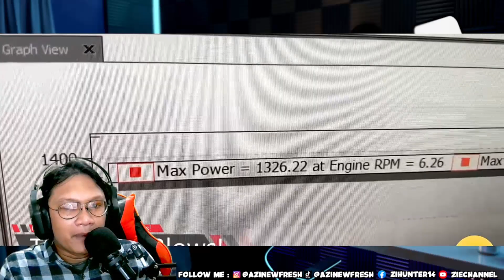SUPERCAR TIDAK BERGUNA ! Mari Kita Hancurkan Jutaan Dollar Terbuang Percuma | Expensive Fails Cars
Most expensive fails ever caught on camera!,Supercar Crash - Very Expensive Fails Compilation, Most Supercar Crash , Very Expensive Fails

Yang Mau Sawer Sawer, untuk beli lontong pecal bisa disini ya kedan :)
sawer sawer di

Music
by : Youtube/Music for Video Library